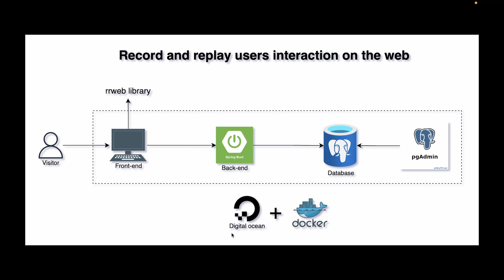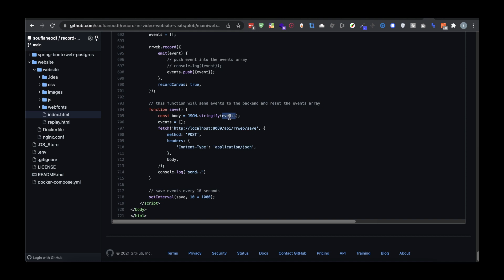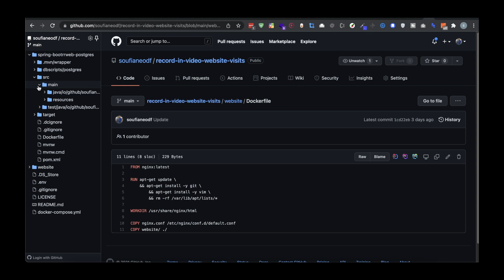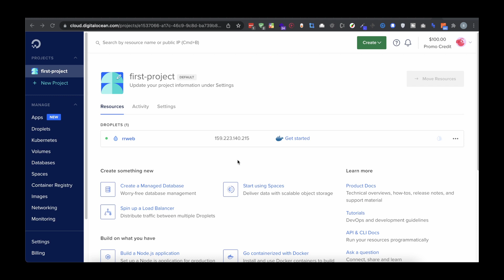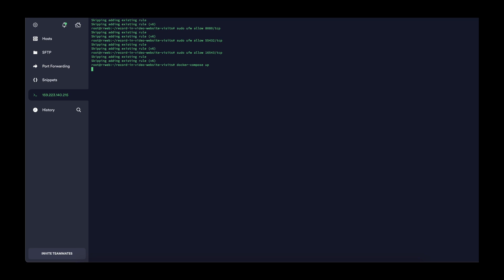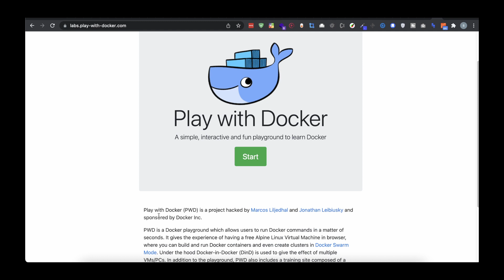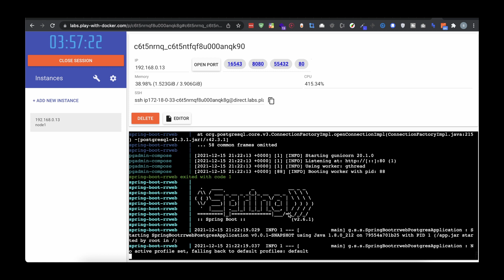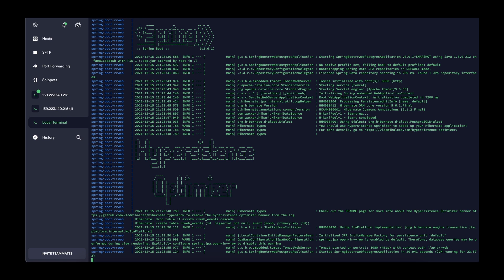rrweb, record and replay users interaction on the web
A proof of concept about recording and replaying users' interactions on the web.

0:00 - Intro
1:53 - Walking through the code base
5:35 - Deployment on DigitalOcean
10:08 - Deployment on Play-with-Docker